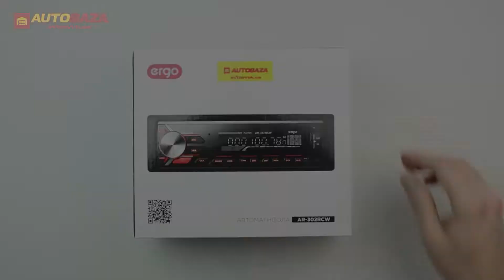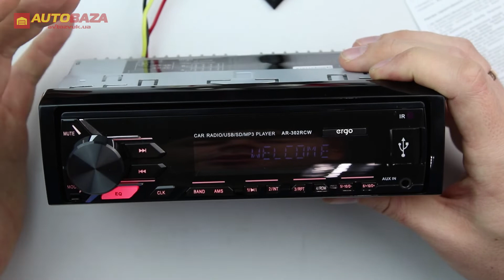Автомагнитола Ergo AR-302RCW